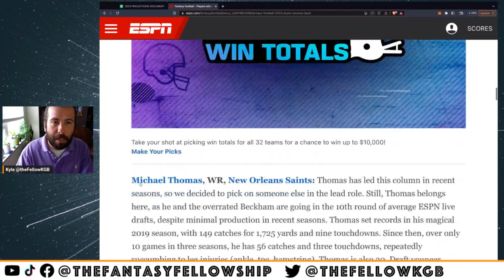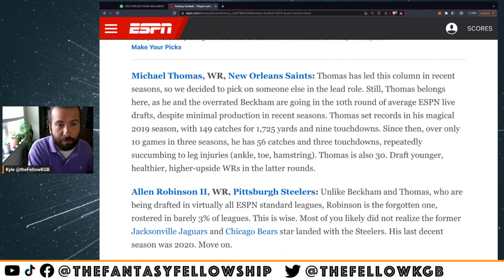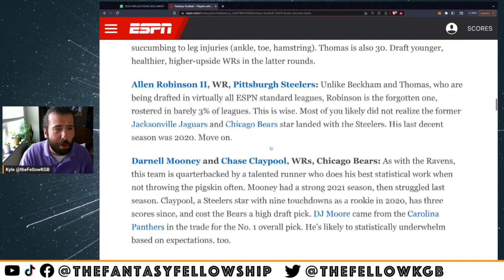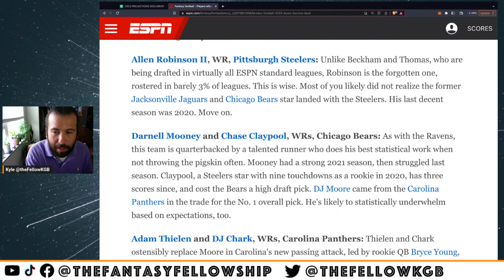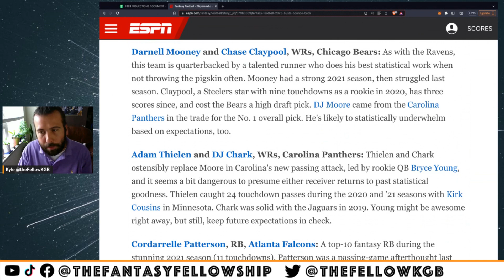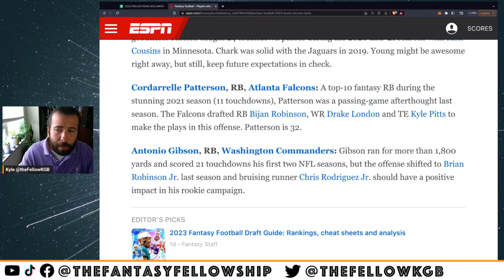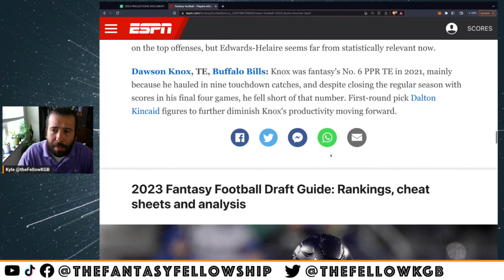🏈 ESPN'S Players Who WON'T BOUNCE BACK in 2023!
This article is from ESPN and highlights players who WON'T bounce back in 2023.

0:00 Intro
0:37 Michael Thomas
1:30 Odell Beckham Jr.
1:51 Allen Robinson
2:27 Mooney/Claypool
3:07 Thielen/Chark
4:12 Cordarrelle Patterson
4:36 Antonio Gibson
5:45 Clyde Edwards-Helaire
6:40 Dawson Knox